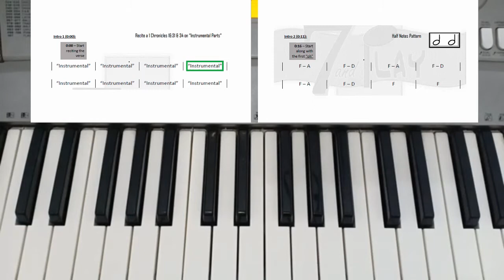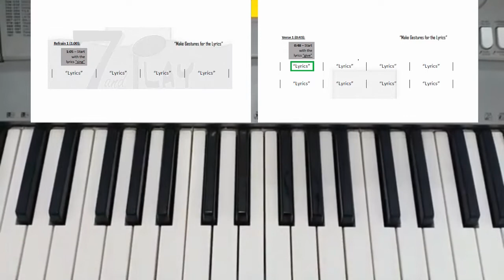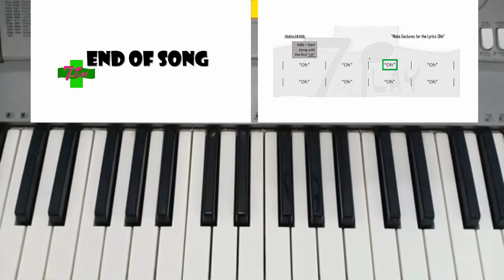Forever by Chris Tomlin Piano Tutorial